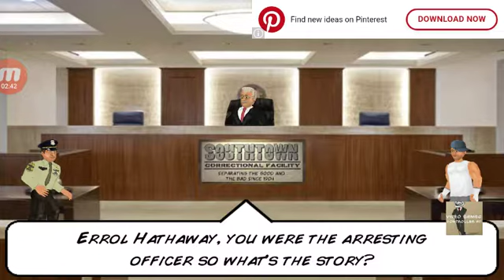FLICK THUG? lol 😂 🤣 (HARDTIME: MOBILEGAMEPLAY)[FREE MOBILEGAME TO INSTALL & PLAY @ VIA APP STORE]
🤔🌎 Meme: meme MEMES youtube ad fortnite apexlegends YOUTUBE @youtube Sarcasmmemes: sarcasmmemes sarcasm meme memes YOUTUBE @youtube ifunny MOBILEAPPS: (Meme by: @vg.controller.hd_yt) 👉🏼[ME] 👈🏼👈🏼
:🤔🌎 Sarcasm memes: sarcasmmemes sarcasm meme memes YOUTUBE @youtube MEMES Youtube @youtube mobile MOBILEAPPS mobileapps :ad fortnite apexlegends YOUTUBE youtube @youtube ad fortnite apex - Video Games Controller HD [YT]
MEME: -MEMES: MEME: YOUTUBE @youtube (FUNNY!) FUNNY MEMES 🤡 : ad fortnite apexlegends Youtube @youtube meme Memes MEMES FUNNY HILARIOUS sarcastic FUNNY HILARIOUS Youtube @youtube funny 🤡 🤔🌎